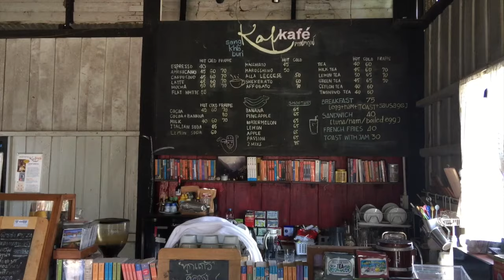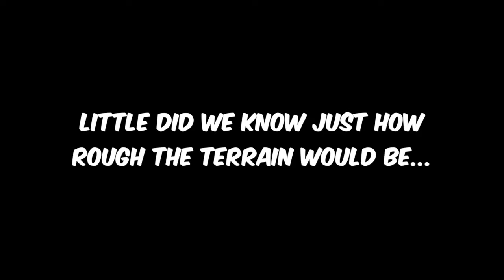Road to Sanapong